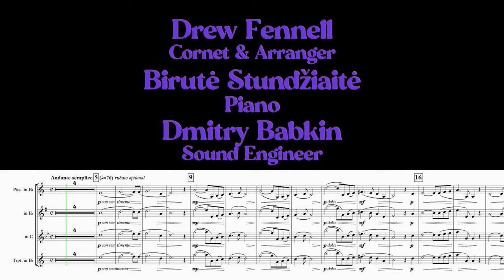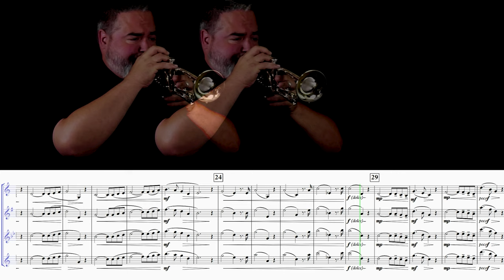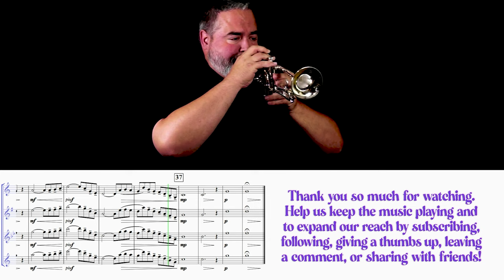BACH/GOUNOD "Ave Maria' (for Piccolo Trumpet with Piano)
Charles Gounod appropriated J.S. Bach’s “Prelude No. 1” from “The Well Tempered Clavier” and added his own very beautifully flowing melodic line to create this gorgeous setting of the “Ave Maria.”  While this arrangement is playable by all brass instruments (in various keys and octaves), here it is performed with the angelic sound of the piccolo trumpet.
I hope you will enjoy the piece and the performance.

Instruments Used:
Bb Trumpet:

TRUMPET, CORNET, FLUGELHORN, FRENCH HORN, TENOR HORN, BARITONE, TROMBONE, BASS TROMBONE, EUPHONIUM, TUBA, BACH, JS BACH, THE WELL TEMPERED CLAVIER, GOUNOD, AVE MARIA